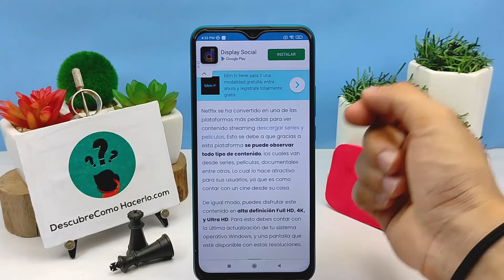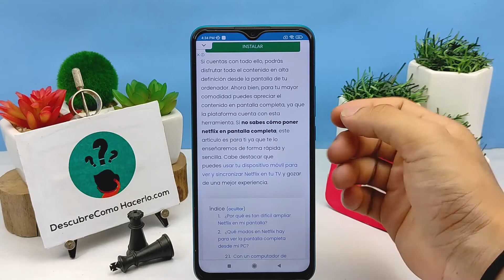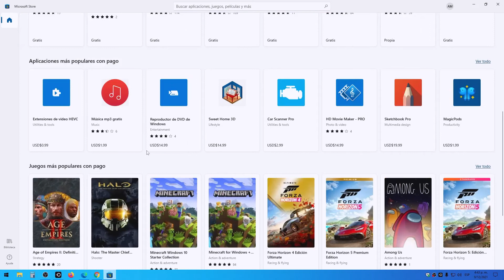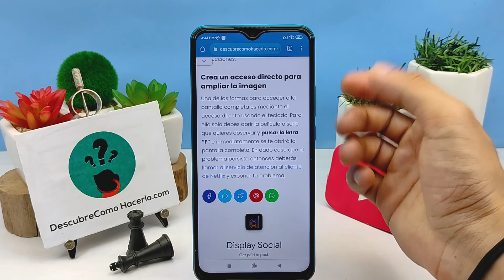Cómo Poner Netflix a Pantalla Completa en mi PC - Full HD, 4K, Ultra HD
En este video descubre Cómo Poner Netflix a Pantalla Completa en tu PC. En el Canal Descubre Cómo Hacerlo encontrarás el mejor contenido. ¡No te lo puedes perder!